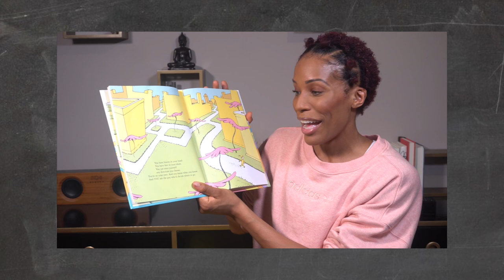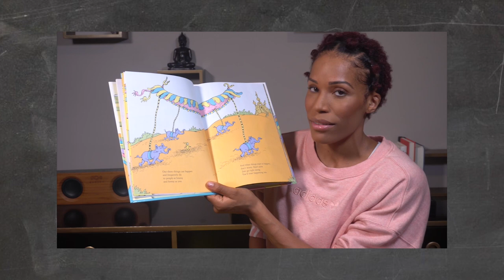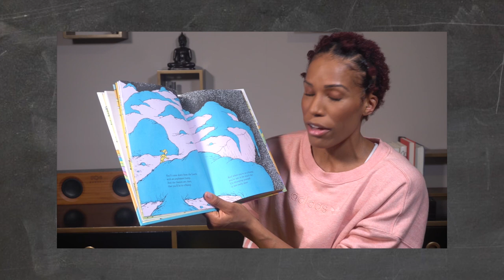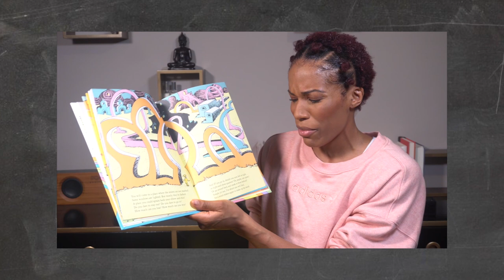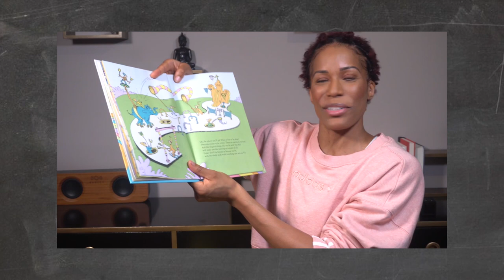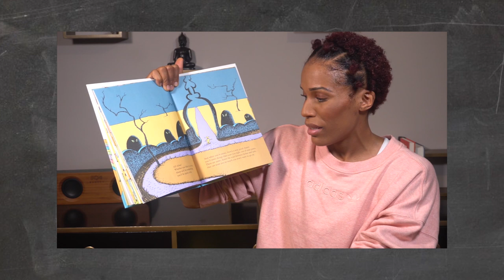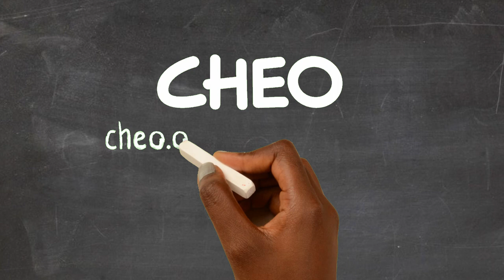Phylicia George Reads2CHEO - "Oh the places you'll go" by Dr. Seuss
**Des sous-titres en français sont disponibles pour cette vidéo et démarreront automatiquement pour les navigateurs programmés sur le français**

Canadian Olympic athlete Phylicia George reads "Oh the places you'll go" by Dr. Seuss